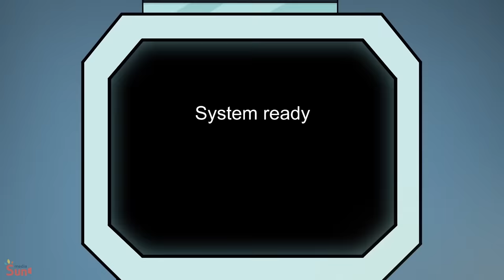CHOO CHOO CHARLES vs. THOMAS.EXE?! EPIC BATTLE - Cartoon Animation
CHOO CHOO CHARLES vs. THOMAS EPIC BATTLE - Cartoon Animation